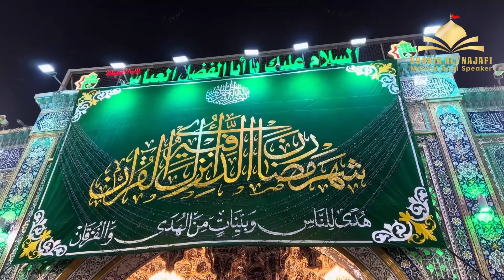1st Shab e Juma Roza e Imam Hussain as K Samne Iftari - Ramadan 2024 - Karbala Iraq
1st Shab e Juma Roza e Imam Hussain as K Samne Iftari - Ramadan 2024 - Karbala Iraq